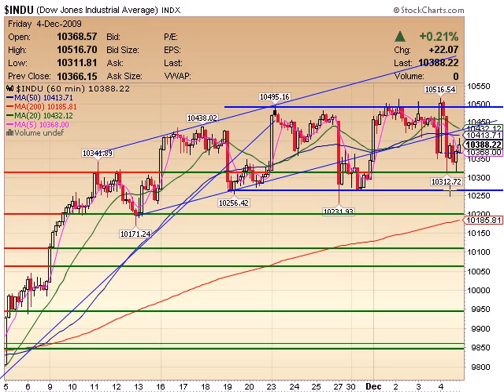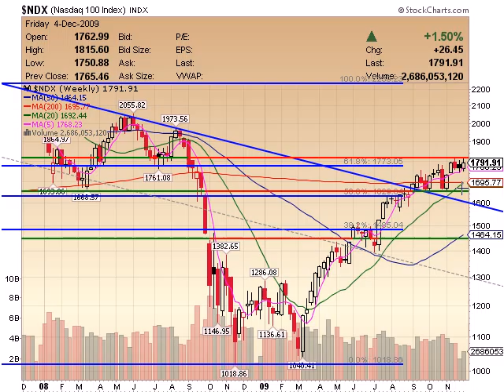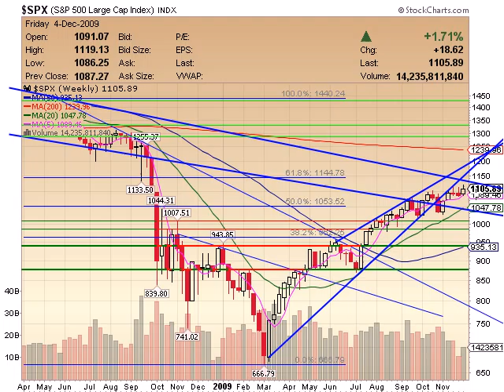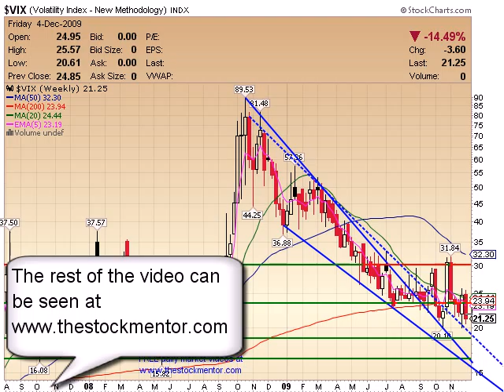TheStockMentor.com Daily Video 120409